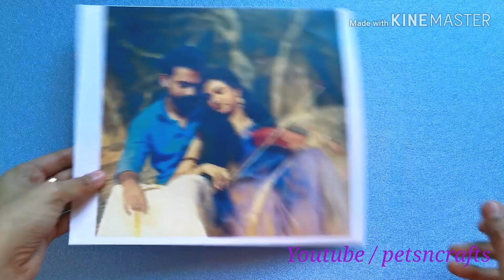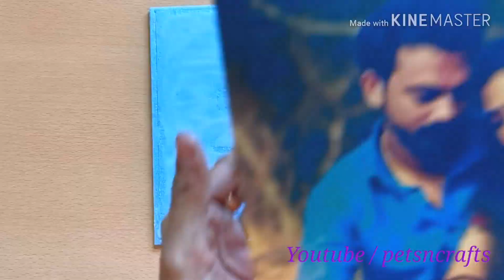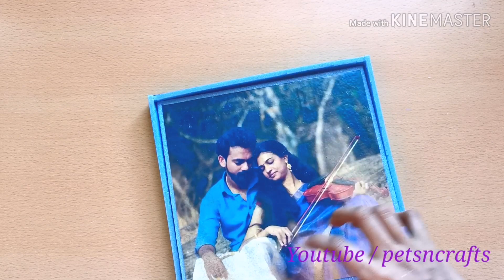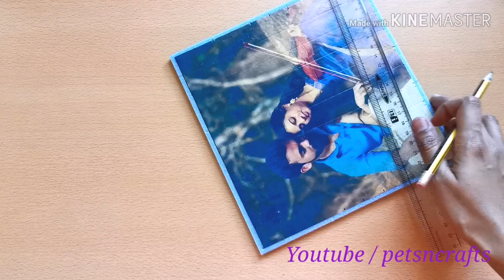Picture Puzzle | Valentines Day Gift Ideas | Handmade Gift Using Photo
In this video ,you will understand how to make a simple surprise gift using a photo and foam sheet and fevicol. It is super easy make this puzzle .Everybody please watch this video and try this by yourself.
HAPPY CRAFTING :)